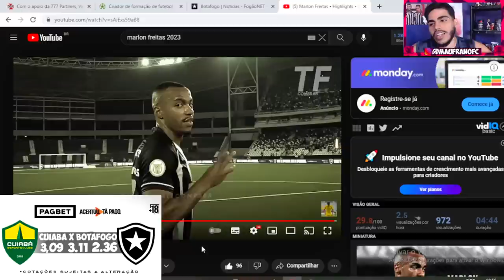MARLON FREITAS O CÃO DE GUARDA DO BOTAFOGO EM 2023!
Então galera hoje vamos ver como esta jogando o marlon freitas do botafogo em 2023.

LOJA